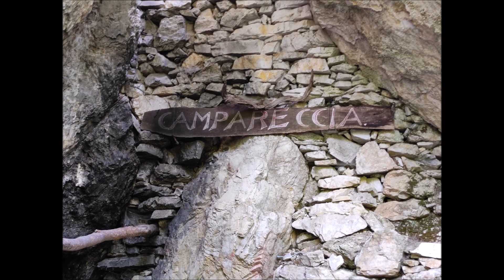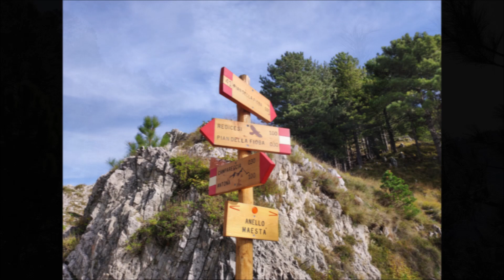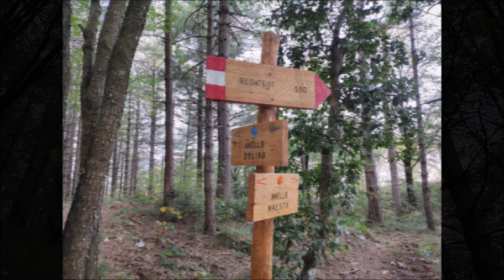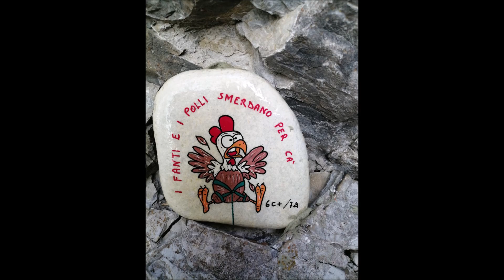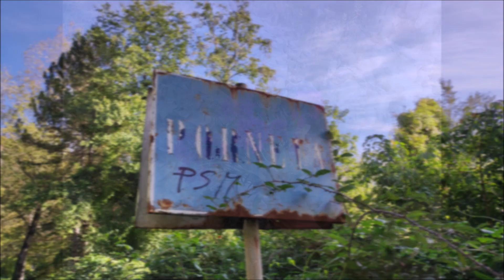Alpi Apuane: da Campareccia al rif. Città di Massa 31.10.2022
Si parte da Campareccia, sopra Antona (Ms) e con il sent. 41 si sale verso la Foce di Antona; da qui si prosegue nel bosco su bel sentiero fino alla zona di Pian della Fioba e al rif. Città di Massa.
Sopra il rifugio, partendo da un bellissimo punto panoramico con vista monti e vista mare, andiamo a percorrere il facile sentiero di crinale che in breve ci riporta alla Foce; da qui con un altro bel sentiero quasi in piano passiamo da un caratteristico intaglio e arriviamo alla strada da dove si fa ritorno al punto di partenza.

L = 5,5 km     H = 350 m     T = 4 h